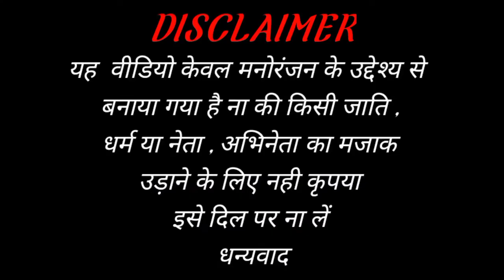Hamke Mela Mein Ghuma Da Ye Jija Ke Bhai | Modi Mamta Funny Dance Video | Ankush Raja & Shilpi Raj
Hi guys

1- D.K HD FUNNY/dk hd funny

2- Dk funny dance video

3- dk funny dance moments

4- modi funny dance video

5- funny dance video/funny dance

6- Modi Mamta Funny Dance Video

7- hamke mela mein ghuma da ye jija ke
bhai

8- hamke mela mein ghuma da ye jija ke
bhai dj song

9- hamke mela mein ghuma da ye jija ke
bhai dance

10- hamke mela mein ghuma da ye jija ke
bhai dj remix

11- hamke mela me ghuma da ye jija ke bhai status

12- hamke mela me ghuma da ye jija ke bhai dj remix song

13- hamke mela me ghuma da 4k hd video

14- ankush raja ka new navratri song

15- hamke mela me ghuma da ye jija ke bhai dj